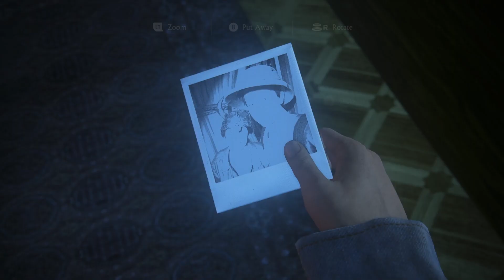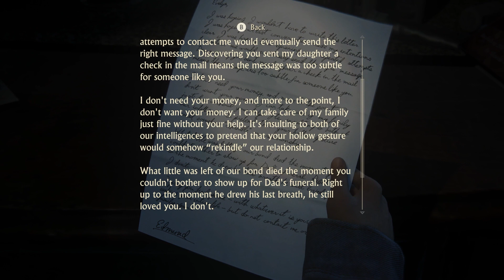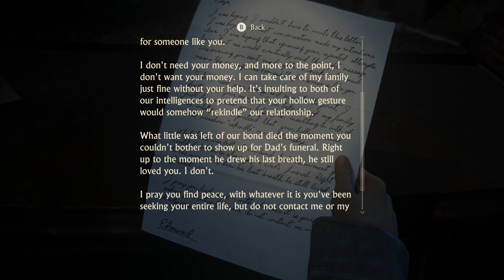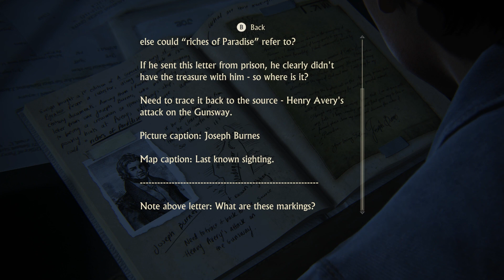Running from the Police | Uncharted 4 Episode 33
Maybe breaking into that old woman's house wasn't a good idea. We gotta hide from the police so they don't find us with our stolen goods.